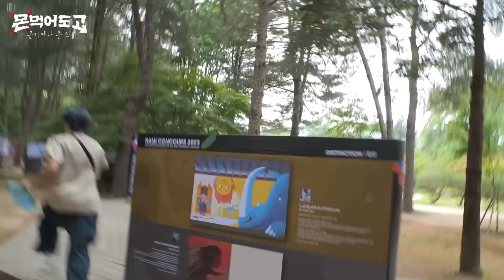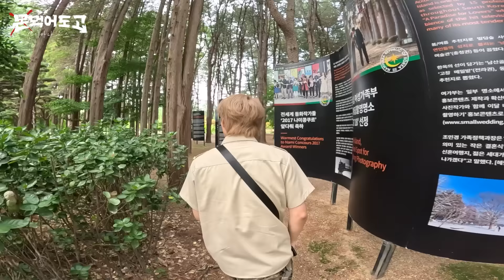[몬 먹어도 고] EP.20 몬디아나 존스 part.2 (‘MON’diana Jones)